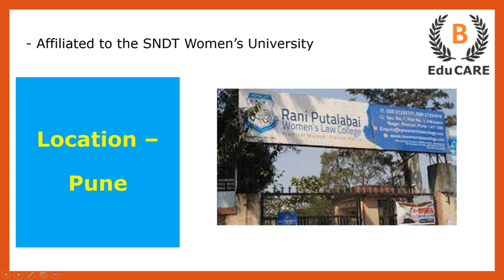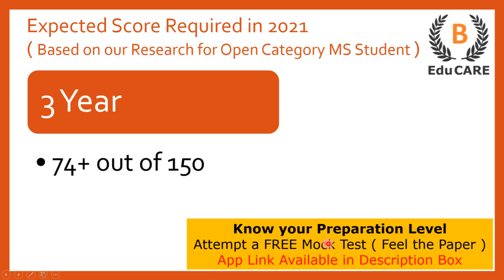RANI PUTALABAI WOMENS LAW COLLEGE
B EduCARE classes will help you in your Law Exams preparation.